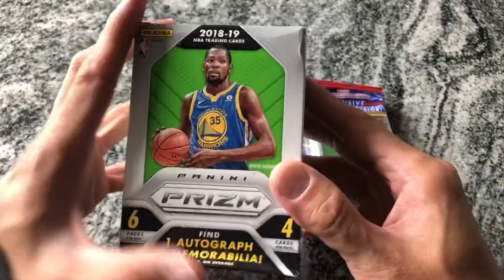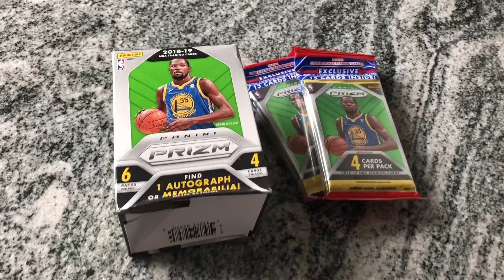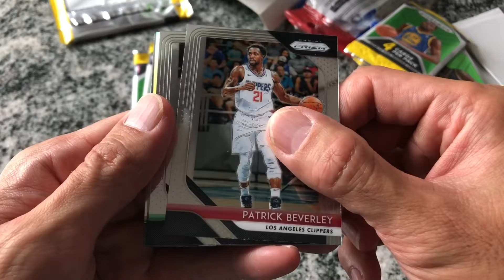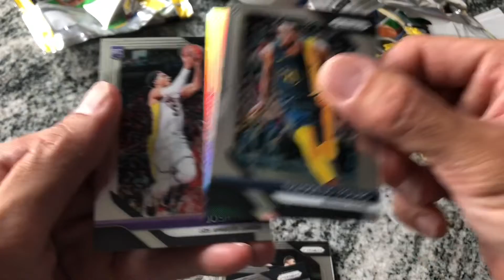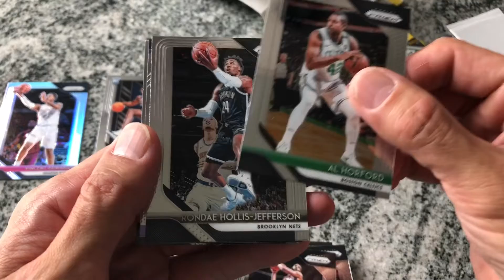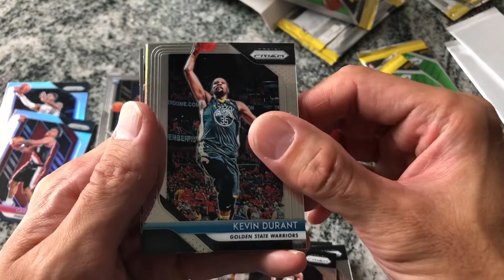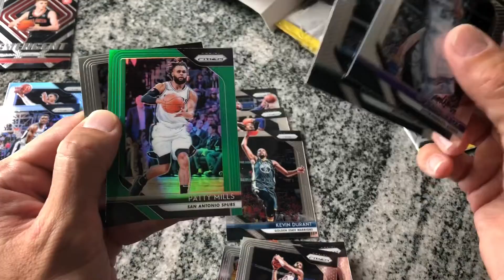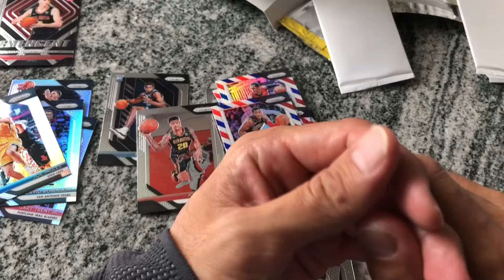2018-2019 Panini Prizm Basketball Blaster Box vs 2 Value Packs